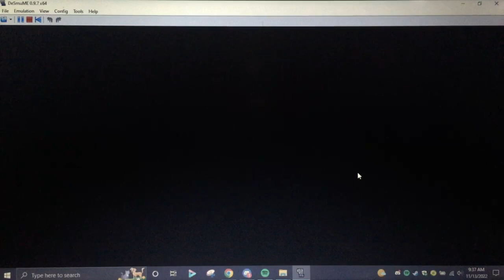The Sinnoh Odyssey! Let's Play Pokemon Platinum, Episode 110